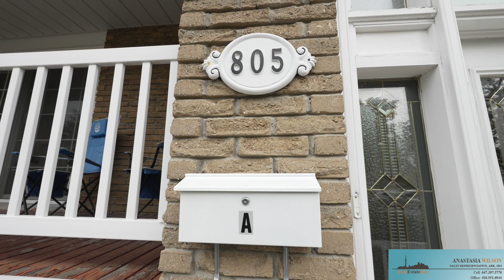805 Consort Crescent Mississauga Ontario (Video tour)